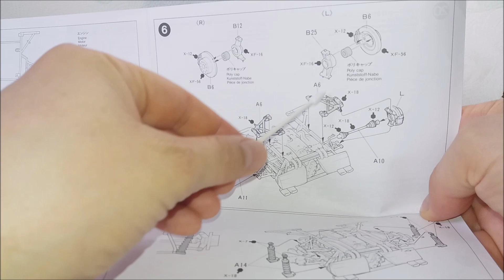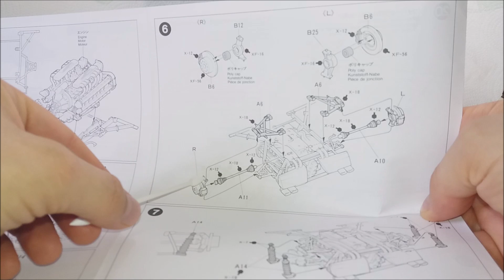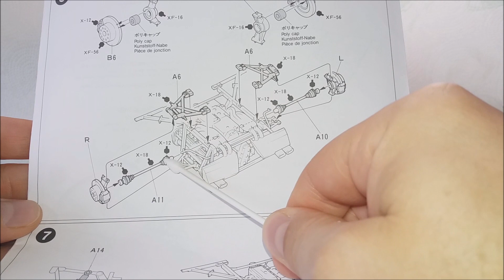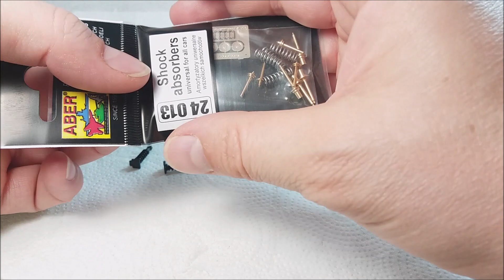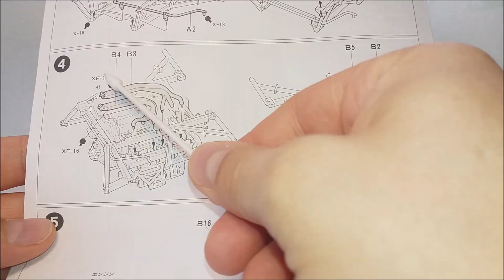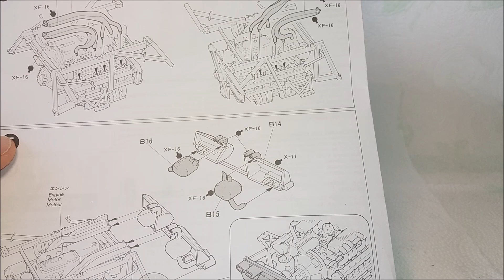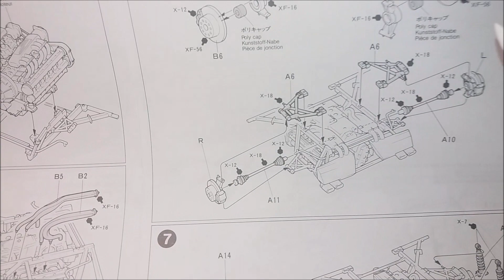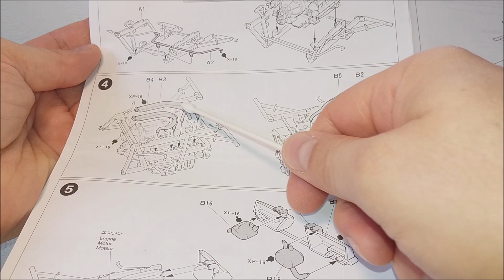Budowa modelu Ferrari Mythos - część 3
Trzecia część relacji z budowy modelu Ferrari Mythos.

Wykonanie ramy, do której jest zamontowany silnik, waloryzacja amortyzatorów oraz montaż układu wydechowego.